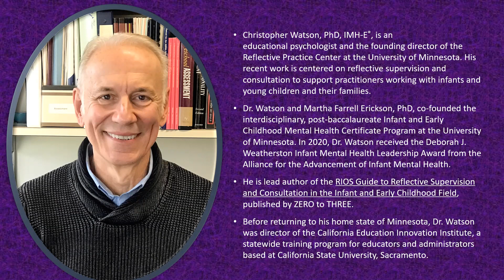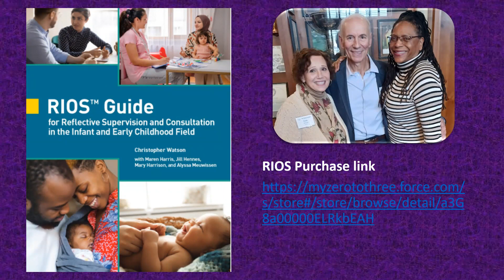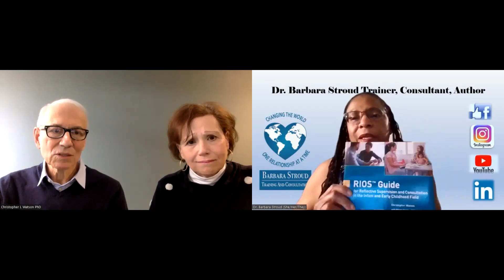Learning About the RIOS -Reflective Supervision Guide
Christopher Watson, PhD, IMH-E® and Deborah Ottman, M.A., share their passion, knowledge, and humility in this informative and personal look behind the development of the RIOS Guide. Christopher and Deb welcome the audience into their journey of creating the RIOS Guide for Reflective Supervision and Consultation in the Infant and Early Childhood Field. Their goals for this project include enhancing self-awareness, personal and professional compassion; as well as a call for both safe and brave spaces, as we seek to create positive change for both the workforce and the communities we serve.